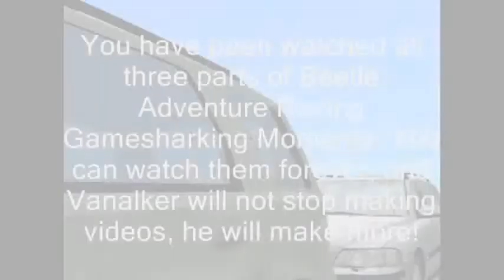Beetle Adventure Racing Gamesharking Moments - Part 3: A dog is a piece of cake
Okay, so this is the last part of Beetle Adventure Racing Gamesharking Moments. No more parts will be made after this one, but I will still make Beetle Adventure Racing videos. Ah, there will be a part 4, I will upload it here when I can.

These gameshark codes are from GSCentral.org and I tried to put them here.

* Whole Game Is White (81025DCC FFFF)
* Time Is Always 73:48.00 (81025DD4 4B7F)
* Multi-Player Unlock All Levels (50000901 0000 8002D000 0001)
* Play on FINISH (80025D37 0021)

I will post the rest of the Gameshark codes on the other parts when I can.

One thing you can notice here is the end of this part. It's just the one from the first part, but with an extra part.